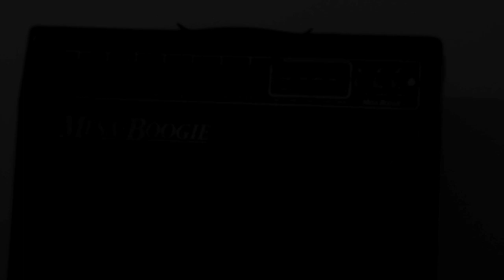Mesa/Boogie Mark III - 'Double 12AT7 Tubeswap' results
Tube rolling in a Mesa/Boogie Mark III ('87 Red Stripe 60watt)

Tubes used:
V1 - Mesa SPAX7
V2 - Tungsol silver
V3 - Mesa 12AT7 (Lead channel)
V4 - Mesa 12AX7
V5 - Mesa 12AT7 (Phase Inverter)

Guitar used was a stock Gibson Flying V, passive p'ups, straight in. Cab was a Mesa 2x12 horizontal recto cab.
No boosts of external effects, or post processing, just cam mic 6ft away from amp speaker and a healthy blend of mic and room sound.